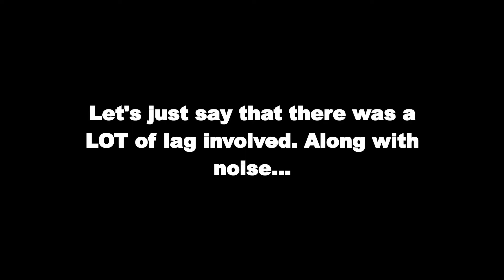Thanks for 150 SUBS! | Blowing up my castle..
Thank you so much for letting me reach this awesome number! You guys are the best!